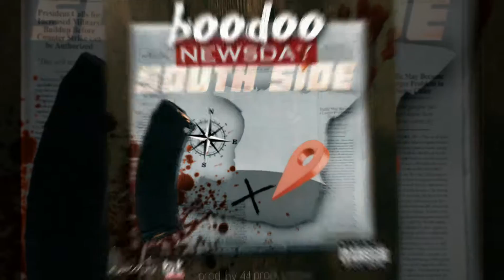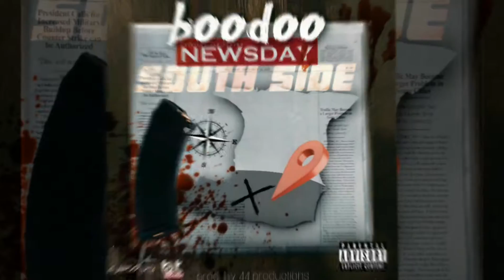Boodoo - Southside (44Productions)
Title : Southside
Artist : Boodoo
Produced : 44 productions
Mix n mastered : 44 productions
Recorded : 44 productions

•BmfBme •KruelKing •Mcity •MafiaCity